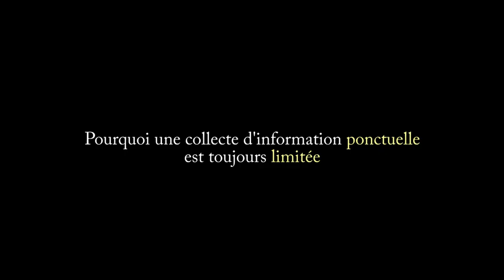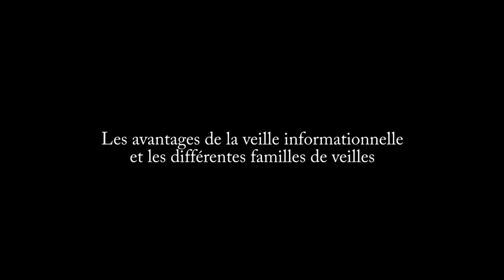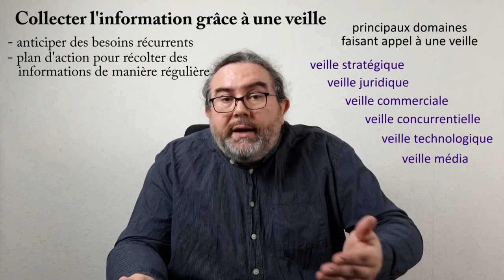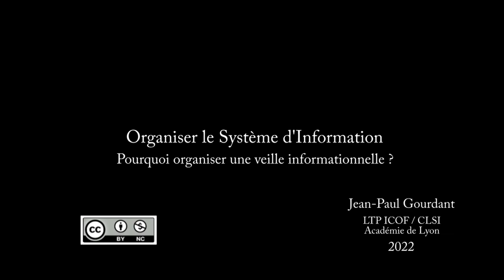Pourquoi organiser une veille informationnelle ?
Améliorer le fonctionnement du SI
Veille informationnelle 1. Pour quoi faire ?

L'information est indispensable pour pouvoir anticiper des changements ou faire des choix.
Collecter une information de qualité est un processus coûteux en ressources.
Une collecte ponctuelle peut être pertinent pour un besoin immédiat et imprévu, mais si le besoin est récurrent, mieux vaut mettre en place une veille.
Qu'elle soit stratégique, juridique, commerciale, concurrentielle, technologique, média, la veille met en place un dispositif à moyen ou court terme pour collecter l'information nécessaire.
Elle se distingue de la curation, qui est une veille publique mise à disposition avec un contenu enrichi, et qui peut faire gagner du temps si elle est bien faite.

- Sécurité de l'information - 1. lutter contre la perte de données : à venir
- Sécurité de l'information - 2. assurer la confidentialité des données : à venir

00:00 Introduction
00:36 L'information pour anticiper
01:38 Limites des collectes ponctuelles
02:36 Veille informationnelle
02:58 Grands domaines de veille
04:39 Curation